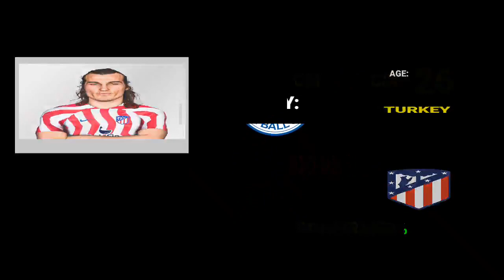LATEST SUMMER TRANSFERS NEWS 2023 | RUMOURS & CONFIRMED TRANSFERS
This Video Is About The Transfer News And Rumours In Summer 2023

Messi to Barcelona, dybala to man United, etc